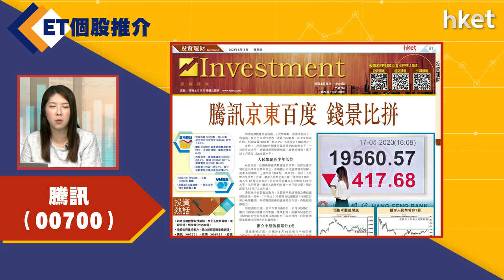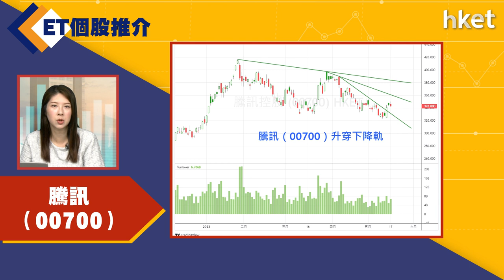【ET個股推介】騰訊(00700)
今日ET個股推介－騰訊(00700)